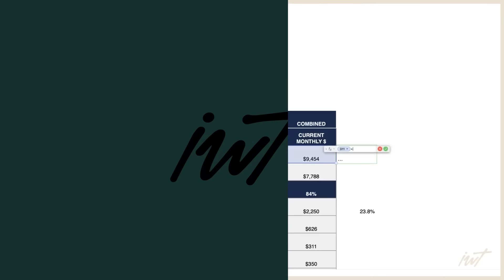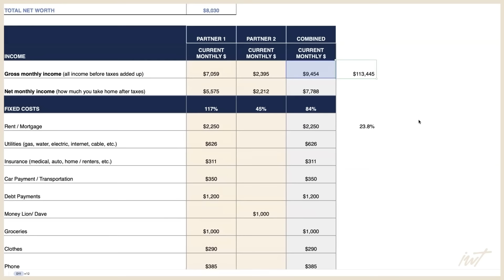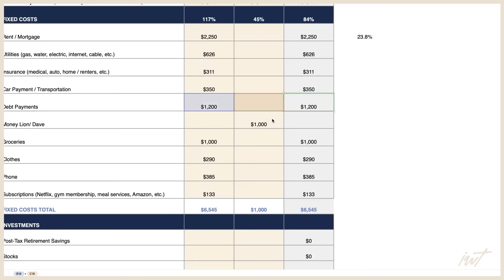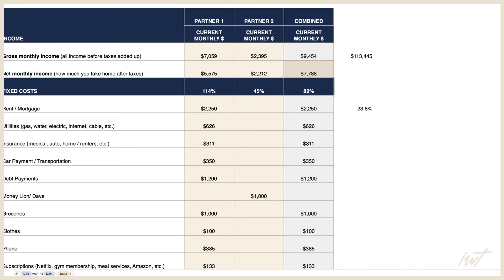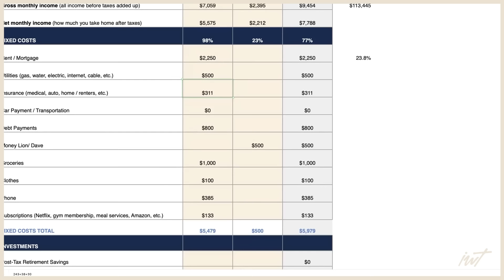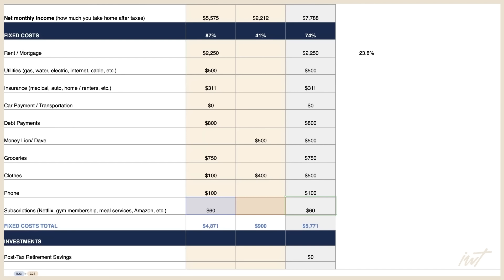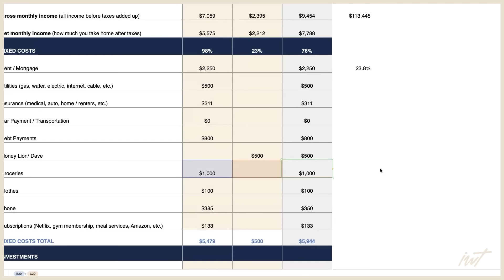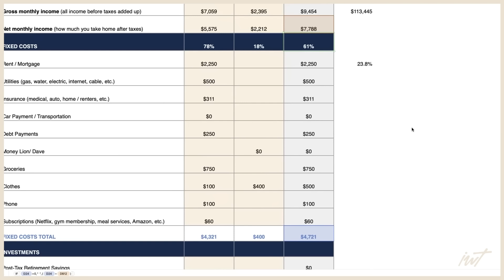“We make $113,500. Why do we feel poor?”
Ramit Sethi of I Will Teach You To Be Rich talks to Bebe and Paul, 37 and 40. They have two young kids and in the last few years, they have moved about ten times for various family reasons. They’re stuck in false narratives that are sinking their finances—unable to recognize the long term negative effects of their actions.

💰 WHAT CHANGED WITH MY SPENDING IN MY 20’s, 30’s & 40’s
* As you earn more and your values change, so should your spending. I’ll share how my spending has shifted over the years this Saturday only.